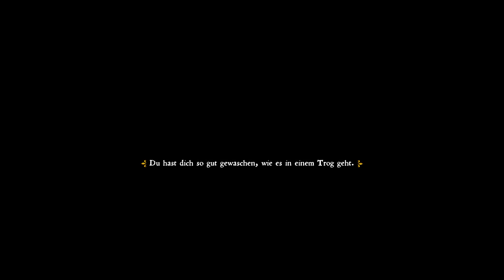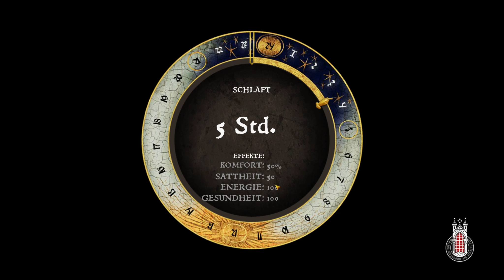029: Der vertrauenswürdige Peschek und der Ring des Toten 🔥 KINGDOM COME: DELIVERANCE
029: Der vertrauenswürdige Peschek und der Ring des Toten 🔥 KINGDOM COME: DELIVERANCE

► Web: ...